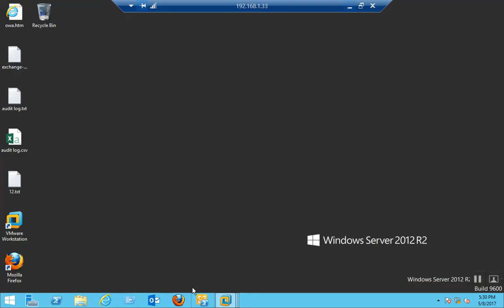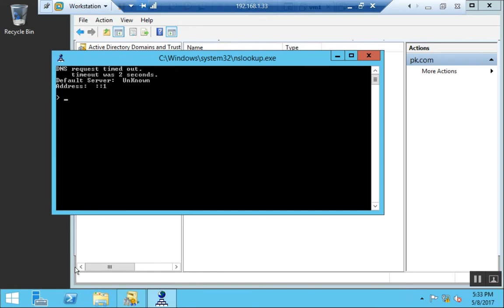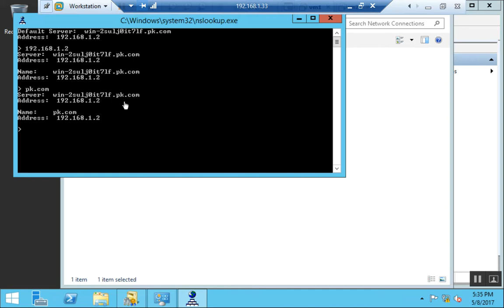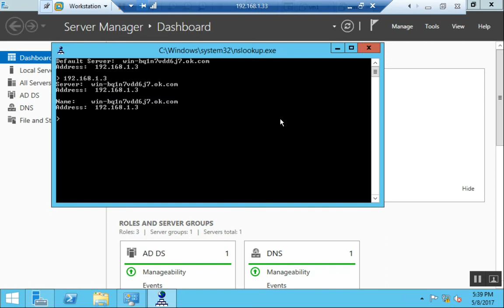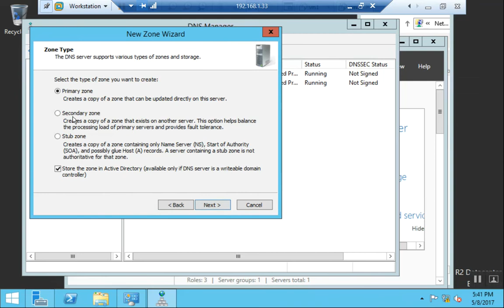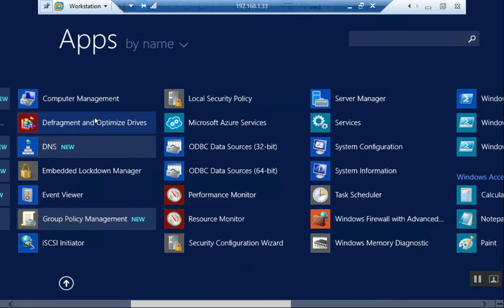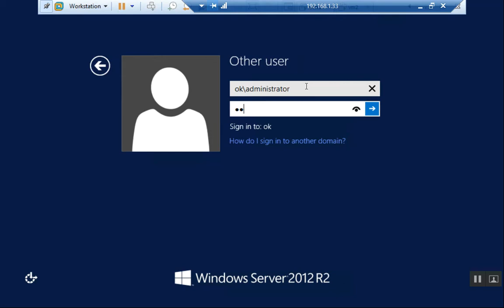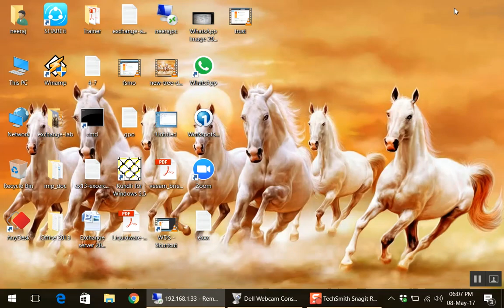HOW TO CREATE AN EXTERNAL TRUST BETWEEN TO DOMAINS IN AD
HOW TO CREATE AN EXTERNAL TRUST BETWEEN TO DOMAINS IN ACTIVE DIRECTORY